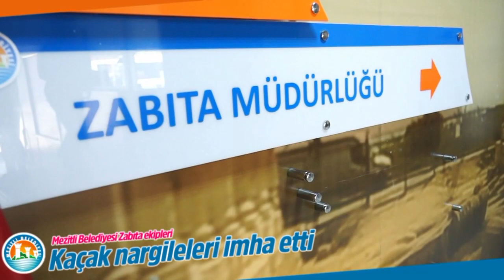Kaçak Nargile İmha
Mezitli Belediyesi